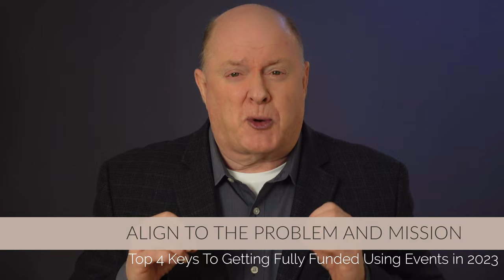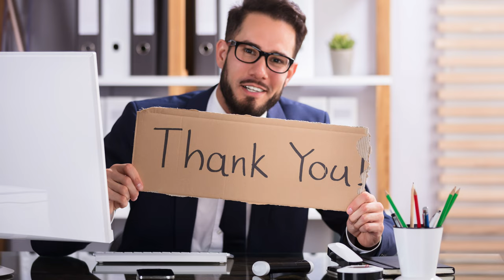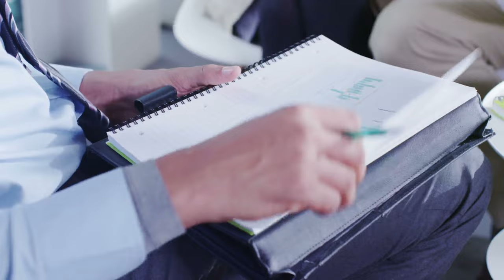Top 4 Keys to Getting Fully Funded Using Events in 2023 | Tips for Nonprofits & Fundraising Leaders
Welcome Life-Changer Community!!  Events are one of the best ways to get fully funded in 2023.  There are 4 keys that I'm learned to get fully funded and developed those in the 2500+ events done over 38 years.  This video will focus on outputs and outcomes and I'll reveal some "little-known" secrets to get your nonprofit fully funded this year!!

Your input will help others in our "Life-Changer" community grow as nonprofit leaders and help YOU get Fully Funded!!

Timeline:
00:00 - Introduction
00:37 - Is this the right envelope?
02:51 - Align to the Problem
04:31 - Express Appreciation
06:39 - Information and Inspiration
08:13 - Compelling Opportunity